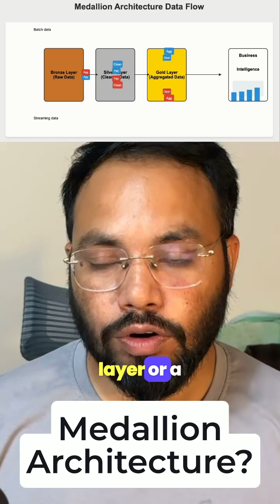Medallion Architecture Explained: Transforming Data into Business Gold